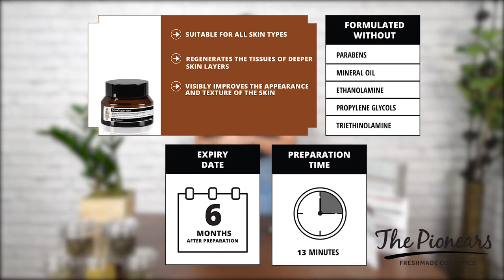How to make your own a face cream with sugar (Aqua Sugar Kiss-The Pionears)